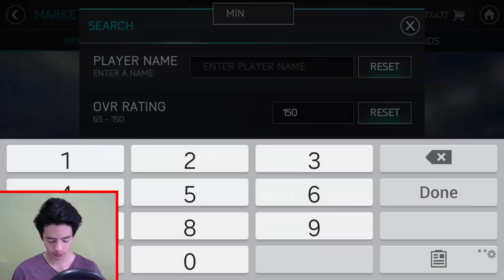İCON PUYOL BAŞAKŞEHİR'DE (Fifa Mobile)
Merhaba Ben Koray, Bu Videoda, fifa mobile 18, yeni bir konsept, icon puyol, süper lig de serisindeyiz, umarım beğenirsiniz...